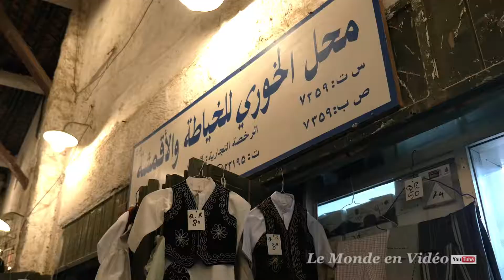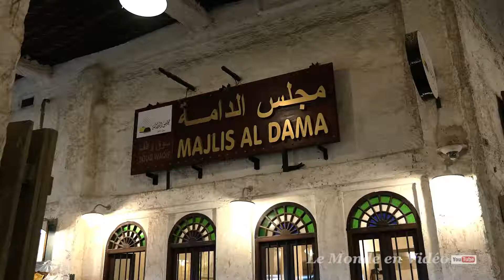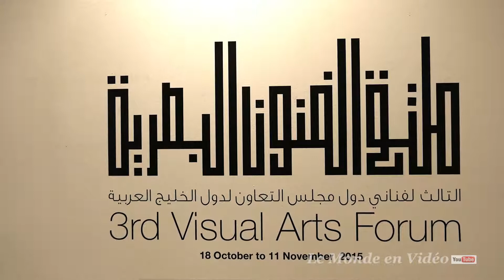Doha city tour Qatar